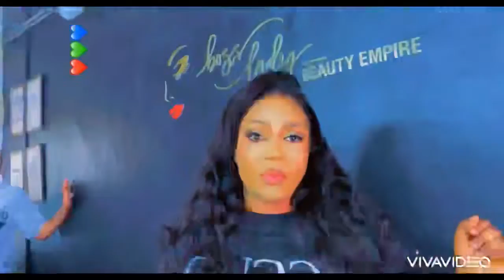BIRTHDAY PREP VLOG … I MADE MY HAIR AND HAD A PHOTO SHOOT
In this Vlog… I had a mini preparation for my birthday …. As I am very meticulous about my birthday, I had my hair done… I couldn’t meet up with my nail technician appointment, i had my face beat done and headed Off to have a very lovely photo section. That was basically how I spent the pre 24hours before my birthday. I do hope you enjoy watching …. Please guys don’t forget to like… share … comment on my videos